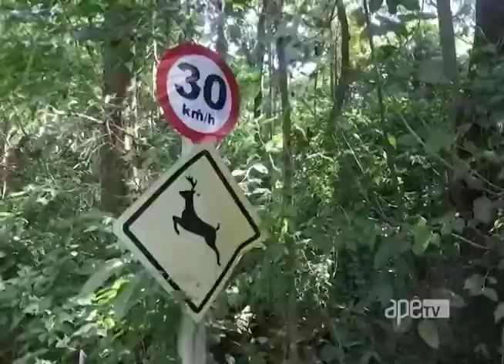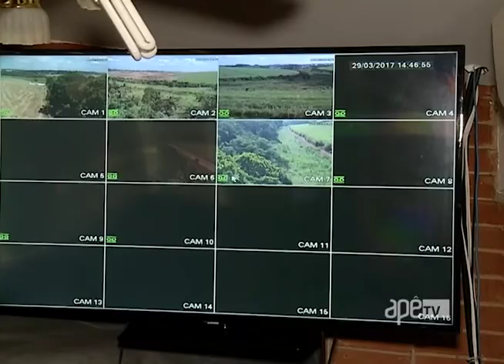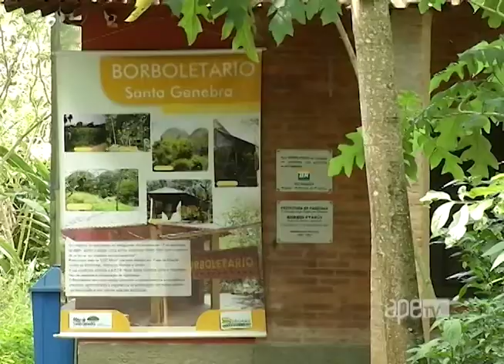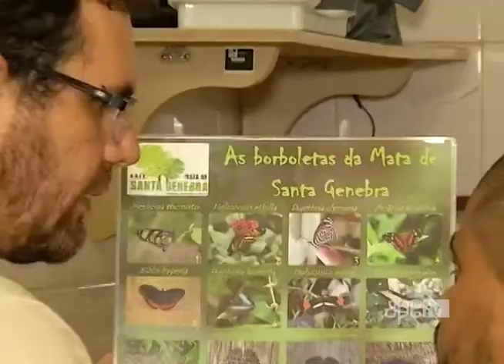ApêTV - Conheça Mata Santa Genebra 15/04/17